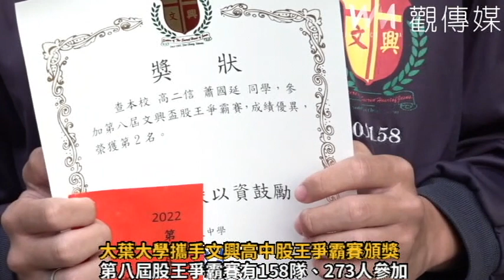大葉大學攜手文興高中股王爭霸賽頒獎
大葉大學財務金融學系攜手文興高中，合辦大葉文興股王爭霸賽